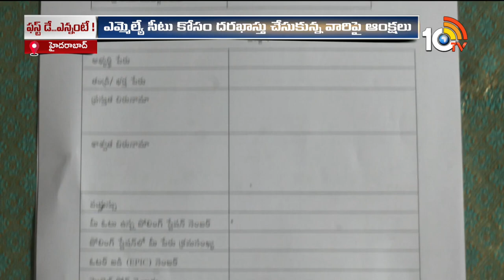Kishan Reddy Warns To BJP MLA Candidate Applicants |అలా చేస్తే అభ్యర్థుల అప్లికేషన్స్ రిజెక్ట్ |10TV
10tv News Channel Owned by Spoorthi Communications Private Limited. 10Tv is one of the leading News channels which delivers National and International And Regional News Streaming 24/7.10Tv has its wings spread all over the world to deliver the trustful news. Channel Dedicated to GeneralNews, LiveReports, Breaking News, Sports News, Weather News, Entertainments, BusinessUpdates, Big Debates, Exclusive Interviews etc.